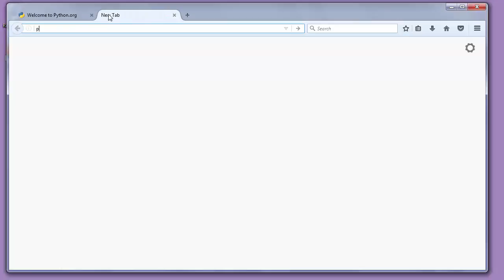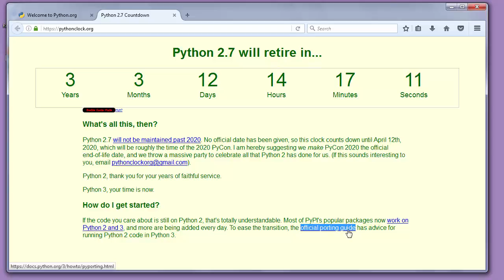What is the future of Python 2.7? When it will retire?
In this lesson we're going to talk about that what is the future of Python 2 (last version of Python 2 is Python 2.7).